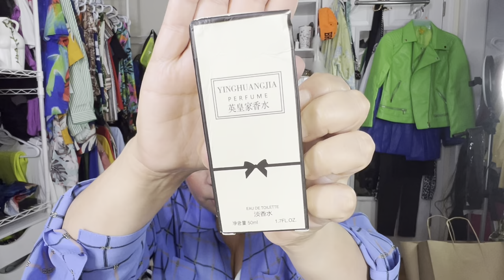TEMU Summer sets Plus-size Vacation Haul Aoolia Sunglasses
Hi babes
Here is another Haul Haul Haul. Summer sets and vacation pieces. I also want to thank Aoolia for sending me these beautiful sunglasses.

TEMU links

Business
Jackie Rodriguez
211 Greenwood ave
Box 110